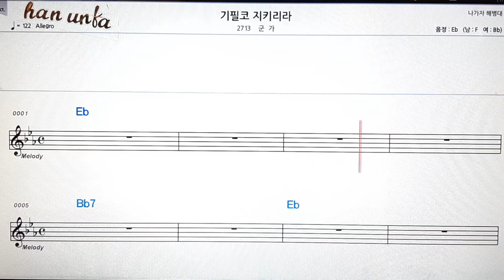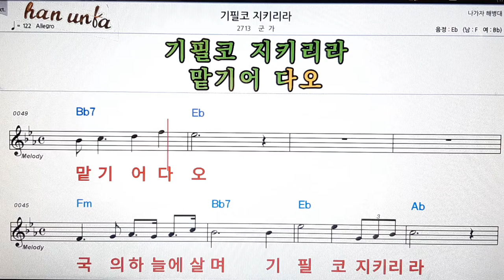기필코 지키리라/군가👍노래 반주, 코드 악보,가라오케💋Karaoke*Sheet Music*Chord*MR